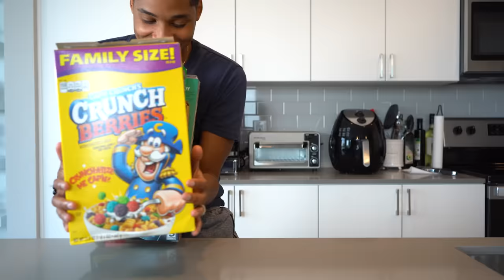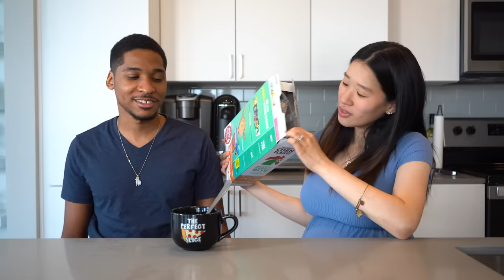Trying My Wife's Pregnancy Cravings!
For the first time, Matt tries Glory's weird pregnancy cravings! Discover some of the interesting ingredients and combinations that she use to satisfy her cravings.

Follow us or Glory will get socks for christmas.